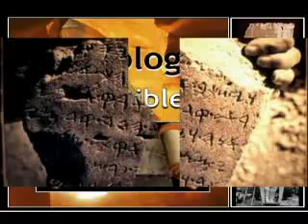(AB) Shechem (Sichem)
Description
La Bible est inspirée de Dieu et son contenu est dorigine extra-terrestre ie den dehors des contraintes despace-temps dans lesquels nous sommes captifs.
Toute écriture est inspirée de Dieu, et utile pour* enseigner, pour convaincre, pour corriger, pour instruire dans la justice,  afin que lhomme de Dieu soit accompli et parfaitement accompli pour toute bonne œuvre. (2 Timothée 3 :16)

Il est lAutorité des Écritures
Mais que dit-elle ? «La parole est près de toi, dans ta bouche et dans ton cœur» cest-à-dire la parole de la foi, laquelle nous prêchons, savoir que, si tu confesses de ta bouche Jésus comme Seigneur* et que tu croies dans ton cœur que Dieu la ressuscité dentre les morts, tu seras sauvé car quiconque invoquera le nom du *Seigneur sera sauvé» (Romains 10:8-9, 13)